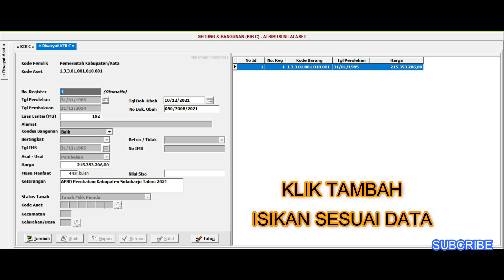CARA INPUT DAK/REHAP GEDUNG DAN BANGUNAN di Aplikasi SIMDA